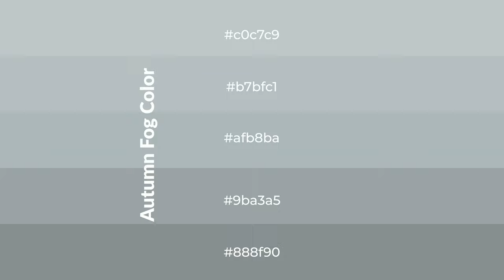Shades & Tints of Autumn Fog color afb8ba A Cool Blue color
Shades of Autumn Fog color afb8ba Cool Shades of Autumn Fog color with Blue hue for your project!

Shades
Hex 9ba3a5

Tints
Hex b7bfc1

Autumn Fog is a cool color, and it emits calming, serene, soothing, refreshing, spacious, unwinding, peace and relaxed emotions. Cool colors are like water, ice, sky, grass, soft and snow. You can see them used in baby products.